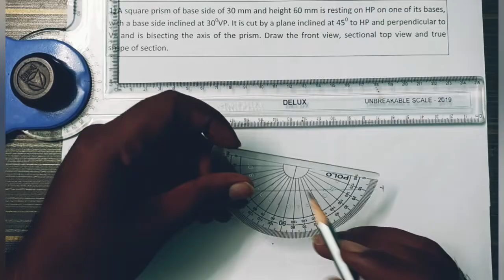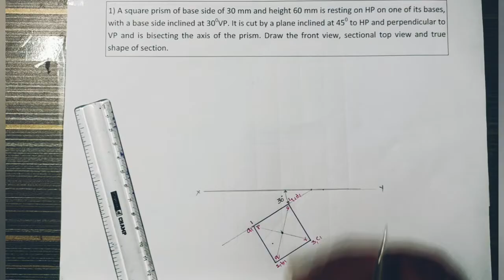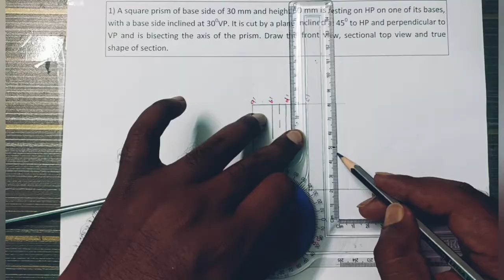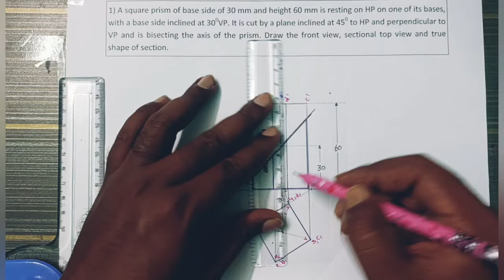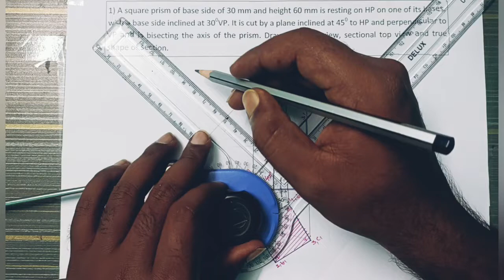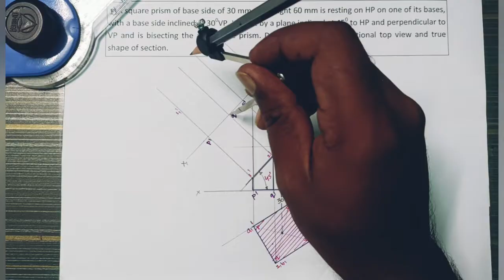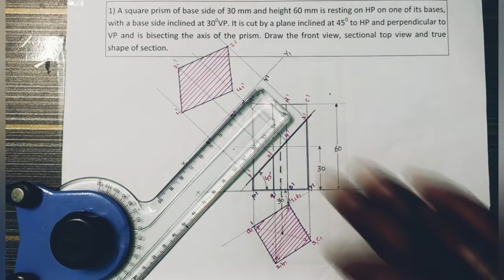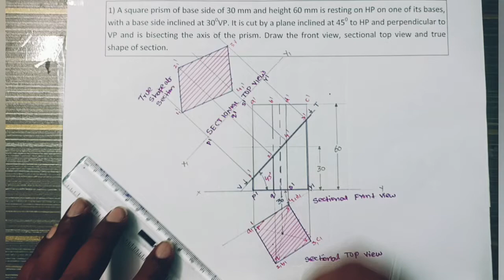SQUARE PRISM IN ENGINEERING DRAWING - SECTTION OF SOLIDS-SECTINAL VIEWS